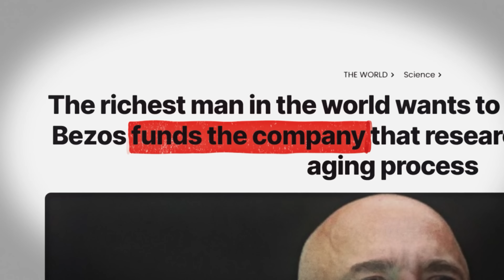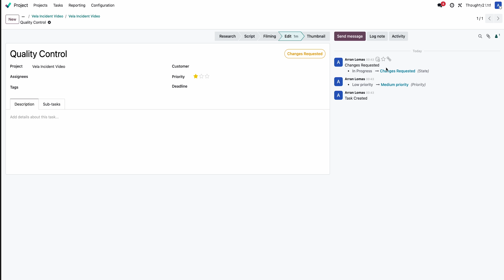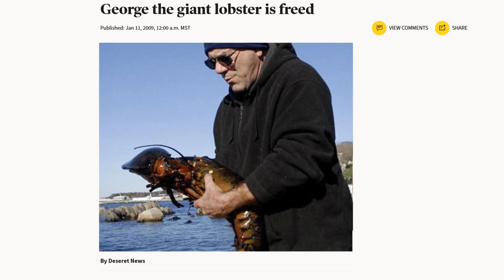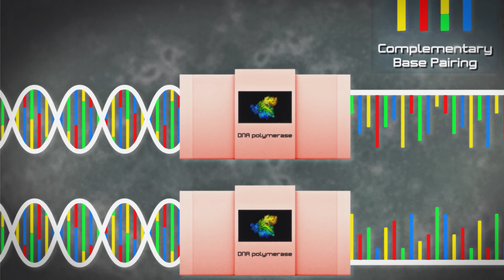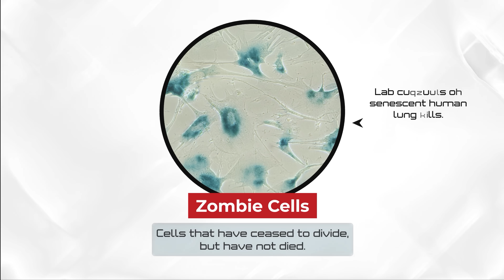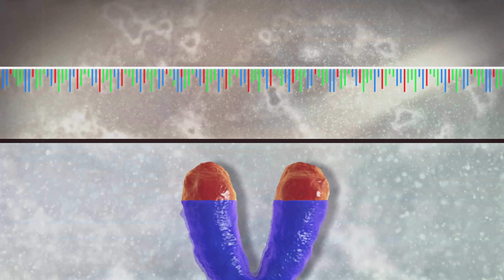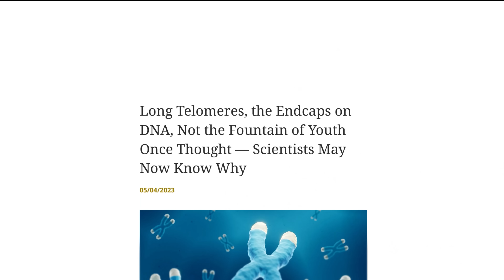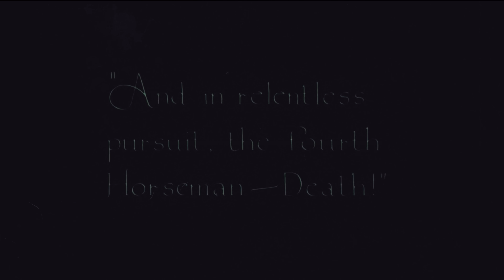Why A 140-Year-Old Lobster Could Rewrite Human Aging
Writing: Emma Clarke, Steven Rix
Editing: JHagueMedia